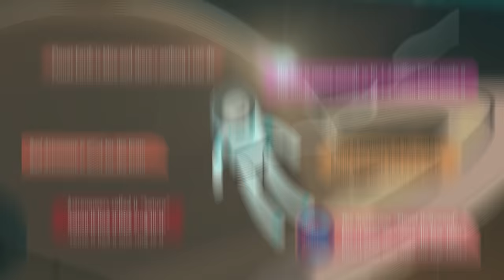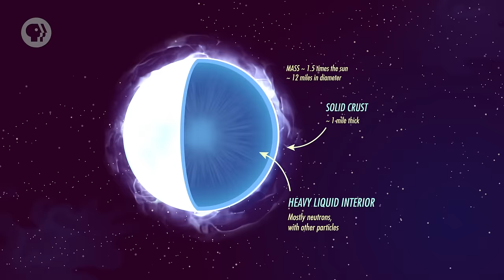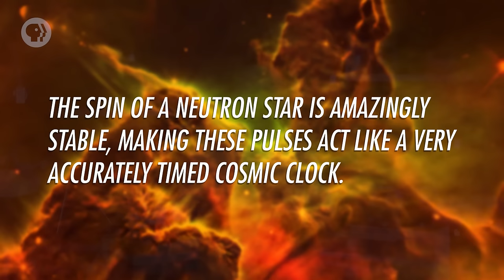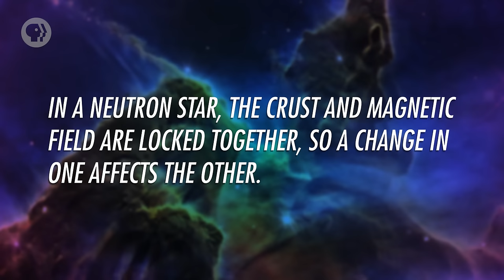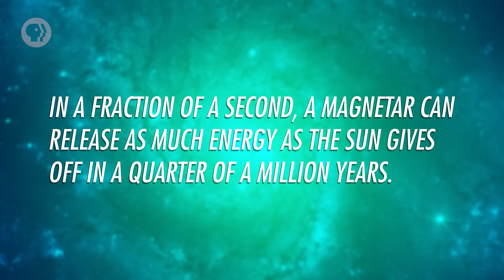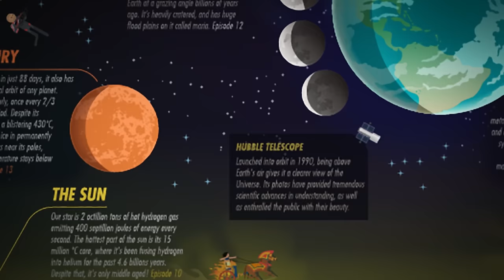Neutron Stars: Crash Course Astronomy #32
In the aftermath of an 8-20 solar mass star’s demise, we find a weird little object known as a neutron star. Neutron stars are incredibly dense, spin rapidly, and have very strong magnetic fields. Some of them we see as pulsars, flashing in brightness as they spin. Neutron stars with the strongest magnetic fields are called magnetars and are capable of colossal bursts of energy that can be detected over vast distances.

Chapters:
Introduction: Neutron Stars 00:00
Electron Degeneracy 0:51
Neutron Degeneracy 1:28
Neutron Star Characteristics 2:24
Pulsars 5:56
Magnetars 8:15
Review 11:48

PHOTOS/VIDEOS
Star Burst [credit: NASA's Goddard Space Flight Center]
X-ray Images of G292.0+1.8 [credit: X-ray: NASA/CXC/Penn State/S.Park et al.; Optical: Pal.Obs. DSS]
Neutron star cross section [credit: NASA]
Fermi Spots 'Superflares' in the Crab Nebula [credit: NASA/Goddard Space Flight Center]
What is a pulsar? [credit: NASA's Goddard Space Flight Center]
Jocelyn Bell [credit: National Media Museum / Science & Society Picture Library]
Beacons of X-ray Light [credit: NASA/JPL-Caltech]
Chandra Time-Lapse Movie [credit: NASA/CXC/ASU/J.Hester et al.]
NASA's Fermi Satellite Finds Hints of Starquakes in Magnetar 'Storm' [credit: NASA's Goddard Space Flight Center/S. Wiessinger]
NASA's Swift Reveals New Phenomenon in a Neutron Star [credit: NASA's Goddard Space Flight Center]
Cosmic Explosion Second Only to the Sun in Brightness [credit: NASA/Goddard Space Flight Center Conceptual Image Lab]